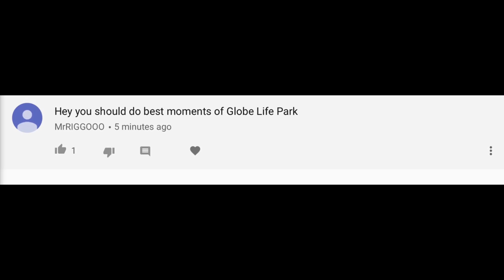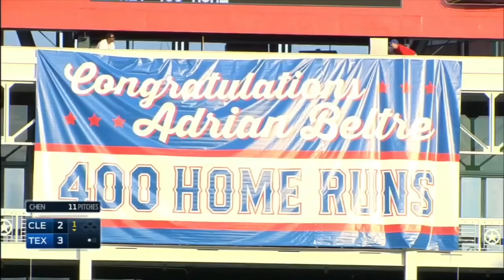Best Moments of Globe Life Park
This is the final season of baseball at Globe Life Park. 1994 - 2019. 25 years of playing in 110F temperatures comes to an end.